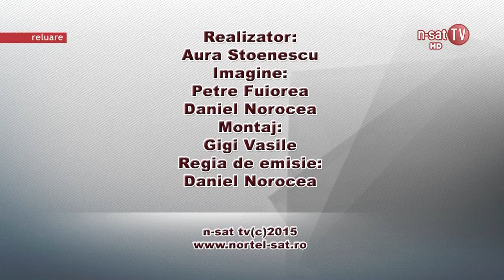Viața Gorjului - Comuna Godinești - Probleme și soluții